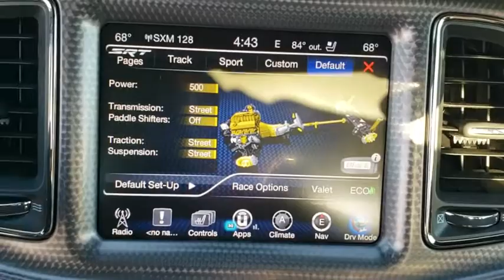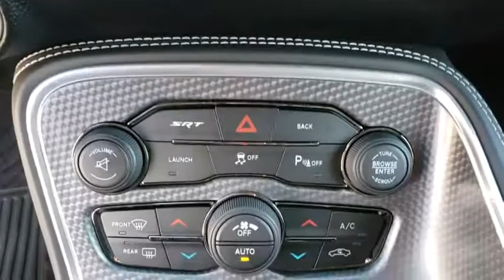2016 Dodge Challenger Ocala, The Villages, Mount Dora, Clermont, Leesburg, FL 19131A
Ivory White Tri-Coat Pearl Used 2016 Dodge Challenger available in Ocala, Florida at Bill Bryan Chrysler Dodge Jeep. Servicing the The Villages, Mount Dora, Clermont, Leesburg, FL area.

Bold and beautiful, this 2016 Dodge Challenger is a meticulous collaboration between pleasantness and polish. With a Supercharger Premium Unleaded V-8 6.2 L/376 engine powering this Automatic transmission, you'll delight in the astounding ease with which you command the highway. It's outfitted with the following options: WHEELS: 20 X 9.5 BRASS MONKEY SRT FORGED, TRANSMISSION: 8-SPEED AUTOMATIC HP90 -inc: Auto Leather Wrapped Shift Knob, Remote Start System, Steering Wheel Mounted Shift Control, Tip Start, TIRES: P275/40ZR20 P ZERO SUMMER, QUICK ORDER PACKAGE 26R SRT HELLCAT -inc: Engine: 6.2L V8 Supercharged, Transmission: 8-Speed Automatic HP90, POWER SUNROOF, PAINTED BLACK SATIN HOOD, MANUFACTURER'S STATEMENT OF ORIGIN, IVORY WHITE TRI-COAT PEARL, ENGINE: 6.2L V8 SUPERCHARGED (STD), and BLACK, LAGUNA PERFORMANCE SEATS W/SRT EMBOSSED LOGO . Visit Bill Bryan Chrysler Dodge Jeep at 3401 U.S. Highway 441/27, Fruitland Park, FL 34731 today.
TIRES: P275/40ZR20 P ZERO SUMMER,IVORY WHITE TRI-COAT PEARL,TRANSMISSION: 8-SPEED AUTOMATIC HP90  -inc: Auto Leather Wrapped Shift Knob  Remote Start System  Steering Wheel Mounted Shift Control  Tip Start,POWER SUNROOF,MANUFACTURER'S STATEMENT OF ORIGIN,ENGINE: 6.2L V8 SUPERCHARGED  (STD),PAINTED BLACK SATIN HOOD,BLACK  LAGUNA PERFORMANCE SEATS W/SRT EMBOSSED LOGO,QUICK ORDER PACKAGE 26R SRT HELLCAT  -inc: Engine: 6.2L V8 Supercharged  Transmission: 8-Speed Automatic HP90,WHEELS: 20 X 9.5 BRASS MONKEY SRT FORGED,Supercharged,Rear Wheel Drive,Active Suspension,Power Steering,ABS,4-Wheel Disc Brakes,Brake Assist,Locking/Limited Slip Differential,Aluminum Wheels,Tires - Front Performance,Tires - Rear Performance,Heated Mirrors,Power Mirror(s),Rear Defrost,Intermittent Wipers,Variable Speed Intermittent Wipers,Rain Sensing Wipers,Rear Spoiler,Daytime Running Lights,HID headlights,Automatic Headlights,AM/FM Stereo,Navigation System,Satellite Radio,Bluetooth Connection,HD Radio,Premium Sound System,MP3 Player,Steering Wheel Audio Controls,Auxiliary Audio Input,Power Driver Seat,Driver Adjustable Lumbar,Heated Front Seat(s),Cooled Front Seat(s),Pass-Through Rear Seat,Rear Bench Seat,Adjustable Steering Wheel,Trip Computer,WiFi Hotspot,Leather Steering Wheel,Heated Steering Wheel,Keyless Entry,Power Door Locks,Keyless Start,Universal Garage Door Opener,Cruise Control,Climate Control,Multi-Zone A/C,Leather Seats,Bucket Seats,Premium Synthetic Seats,Auto-Dimming Rearview Mirror,Driver Vanity Mirror,Passenger Vanity Mirror,Driver Illuminated Vanity Mirror,Passenger Illuminated Visor Mirror,Floor Mats,Smart Device Integration,Power Windows,Security System,Engine Immobilizer,Traction Control,Stability Control,Front Side Air Bag,Rear Parking Aid,Blind Spot Monitor,Cross-Traffic Alert,Telematics,Tire Pressure Monitor,Driver Air Bag,Passenger Air Bag,Front Head Air Bag,Rear Head Air Bag,Back-Up Camera